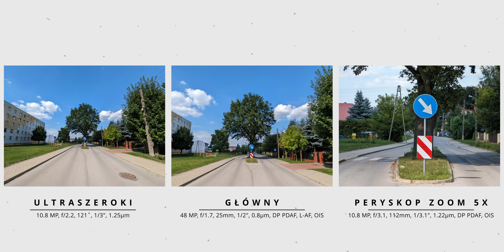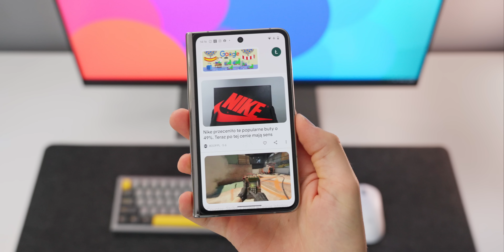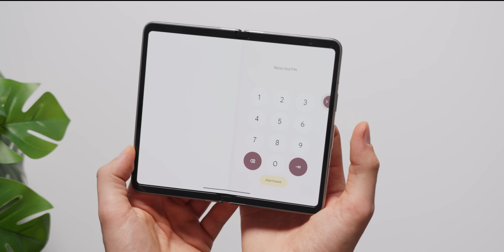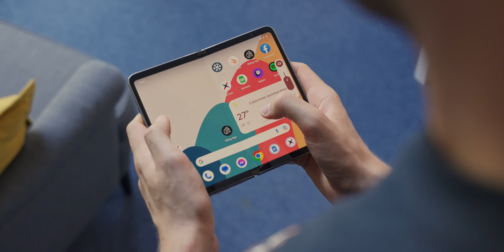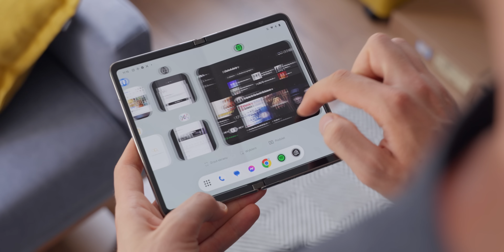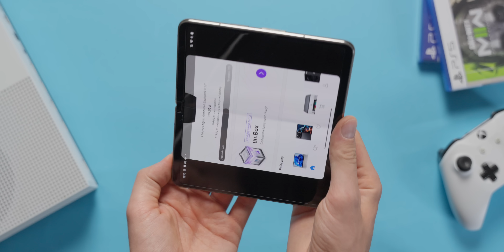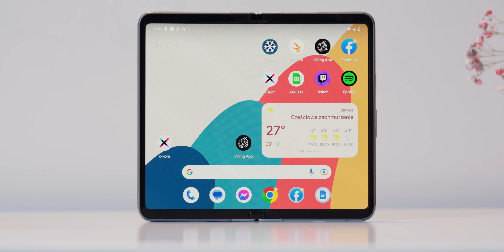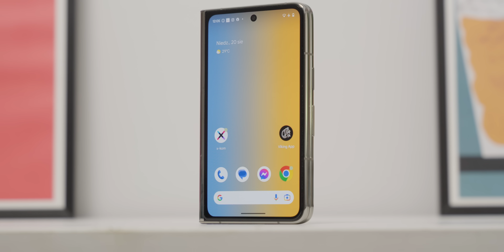Google PIXEL FOLD | Potencjał na ideał 🤏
👇Więcej 👇
X-Kom oraz Mobile Vikings są partnerami kanału których logo, produkty czy usługi są lokowane  w materiałach na kanale Majster Pirzu.
Partnerzy nie mają wpływu na treści, ja ich promuję, oni mnie wspierają :)

❗ Dziękuję za wspólne tworzenie tego kanału, wszyscy razem jesteśmy jego częścią - ja, filmy i Wy - piona  ✋🙏 ❗

📬KONTAKT  I  SOCIAL MEDIA📬
🖥️ MÓJ SPRZĘT  🖥️
📚 SPIS TREŚCI 📚

00:00  Intro
00:45  To nie dla polaka
01:14  Ogólnie o Pixel Foldzie
02:20  Pierwsze wrażenie(a)
02:59  Zawiasy i ergonomia
05:50  Ekran wewnętrzny
06:20  Oprogramowanie
07:24  Zagięcie ekranu
07:52  Podsumowanie

ℹ️  INFORMACJE  ℹ️
📌 Korzystając z linku obok wspierasz mój niezależny rozwój kanału - link monitoruje ruch😊
📌Linki do TradingShenzen/Aliexpress są REF - kupując z nich mały procent wartości zamówienia trafia do mnie - za korzystania dziękuje 😊✌